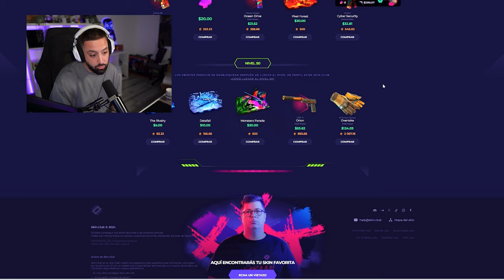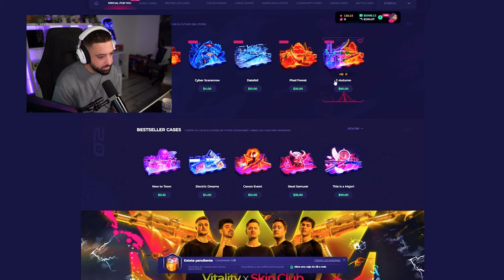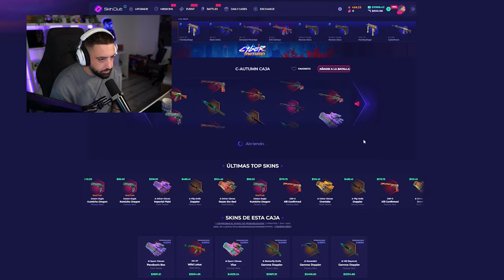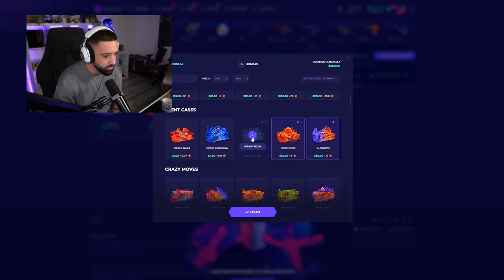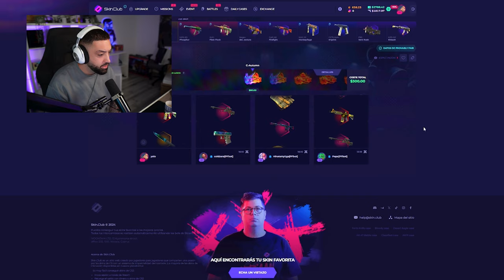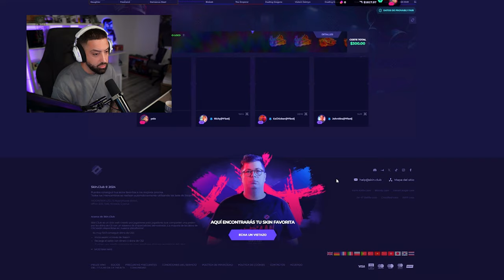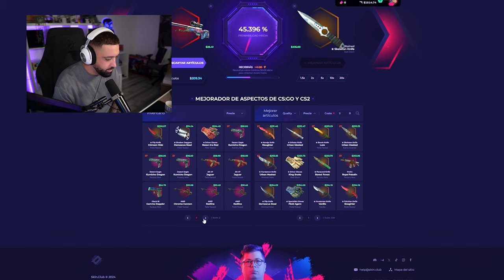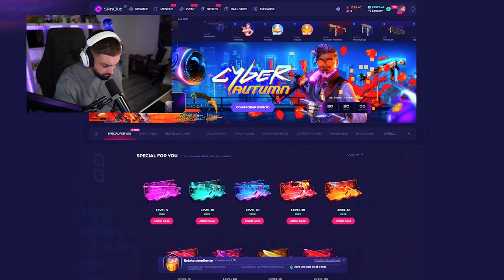ESTAS CAJAS DE SKINCLUB estan muy PROFIT! - PROMO CODE 2024 SORTEO!